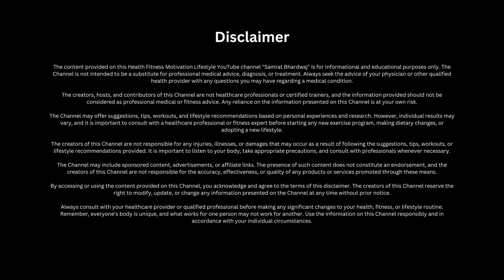Arthritis After ACL Reconstruction and Meniscus Repair I Full information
Arthritis is a common long-term complication following knee injuries, including ACL (anterior cruciate ligament) reconstruction and meniscus repair. Understanding the risk factors, mechanisms, and prevention strategies is crucial for patients and healthcare providers.

Risk Factors
Type and Severity of Injury:

The extent of the initial injury significantly impacts the risk of developing arthritis.
Combined injuries, such as ACL tears with meniscal damage, increase the risk.
Surgical Outcomes:

Successful reconstruction and repair can reduce but not eliminate the risk.
Improper alignment or fixation can lead to increased stress on the knee joint, accelerating degenerative changes.
Patient Factors:

Age: Younger patients have a longer lifespan during which arthritis can develop.
Weight: Higher body weight increases joint stress.
Activity Level: High-impact activities can exacerbate wear and tear on the joint.
Mechanisms Leading to Arthritis
Biomechanical Alterations:

Changes in joint mechanics and load distribution post-surgery can lead to cartilage degradation.
Inflammatory Responses:

Surgical intervention can trigger inflammatory processes that contribute to joint degeneration.
Residual Instability:

Even minor instability post-surgery can lead to abnormal joint mechanics and subsequent arthritis.
Loss of Meniscal Function:

The meniscus plays a crucial role in load distribution and shock absorption. Damage or removal impairs these functions, leading to increased joint stress.
Incidence and Prevalence
General Population: The incidence of osteoarthritis (OA) in the general population increases with age.
Post-ACL Reconstruction and Meniscus Repair: Studies indicate a higher prevalence of OA in patients post-surgery compared to those without knee injuries.
For ACL reconstruction alone, the risk of developing OA can be up to 10-15% within 10-20 years post-surgery.
Combined ACL and meniscus injuries increase the risk, with some studies suggesting up to a 50% prevalence of OA within 10-15 years post-surgery.
Prevention and Management Strategies
Optimizing Surgical Techniques:

Advances in surgical methods aim to restore knee biomechanics as closely as possible to the pre-injury state.
Minimally invasive techniques and improved graft materials can enhance outcomes.
Rehabilitation:

Comprehensive rehabilitation programs focusing on restoring strength, flexibility, and proprioception are crucial.
Early and sustained physical therapy can improve functional outcomes and potentially reduce the risk of OA.
Weight Management:

Maintaining a healthy weight reduces stress on the knee joint.
Activity Modification:

Advising patients to avoid high-impact sports and activities that could exacerbate joint stress is essential.
Regular Monitoring:

Periodic evaluation by healthcare providers can help detect early signs of arthritis and implement timely interventions.
Pharmacological Interventions:

Research into biologic treatments, such as platelet-rich plasma (PRP) and stem cell therapy, shows promise in potentially delaying the onset of OA.
Long-Term Prognosis
Varied Outcomes: Long-term outcomes vary based on individual factors such as the extent of the injury, success of the surgery, and adherence to rehabilitation.
Early Intervention: Early diagnosis and intervention are key to managing symptoms and improving quality of life for patients who develop arthritis post-surgery.
In conclusion, while ACL reconstruction and meniscus repair can restore knee function and stability, they do not eliminate the risk of arthritis. Patients should be informed of the potential long-term risks and engage in proactive measures to mitigate these risks. Regular follow-up and a comprehensive care plan are essential for optimal long-term joint health.
while the above information is for education purpose only Always discuss with your Doctor/Surgeon first before following anything.